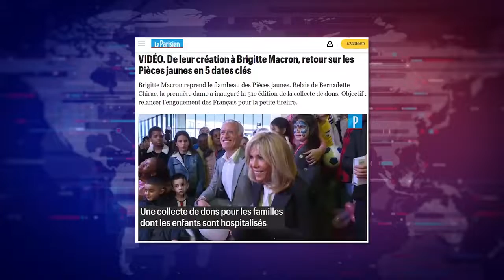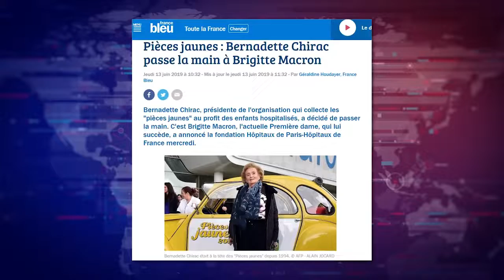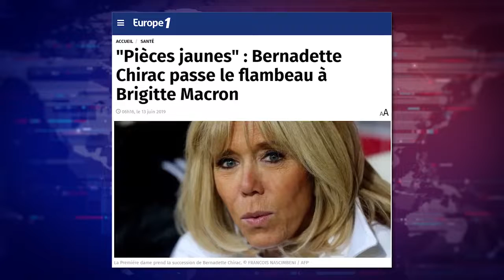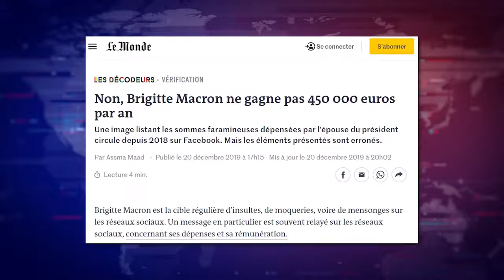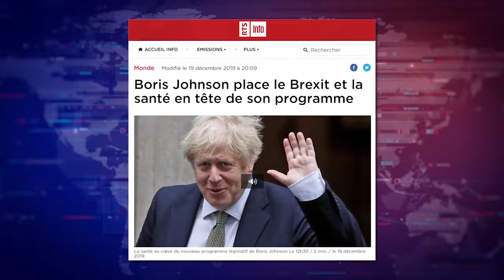François Asselineau & Macron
Analyse de François Asselineau